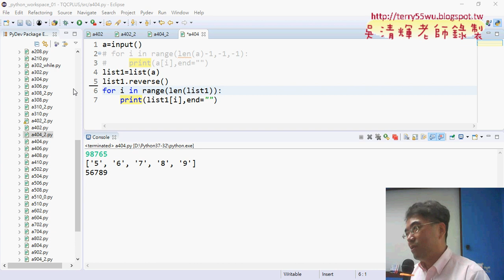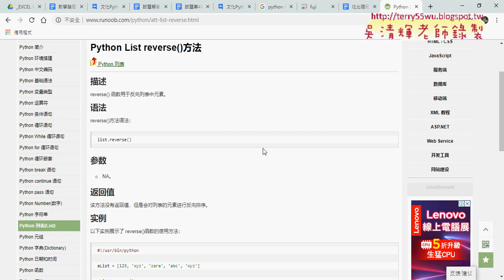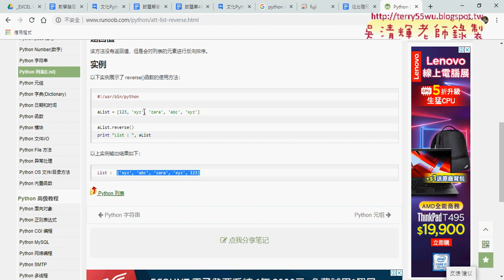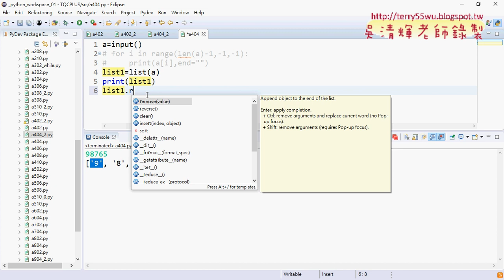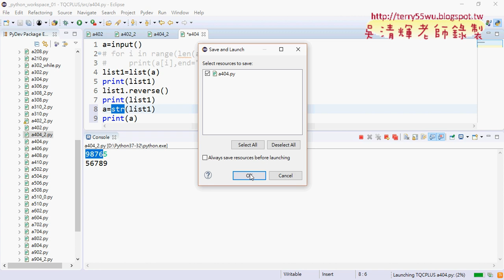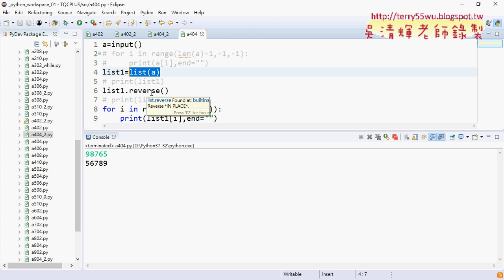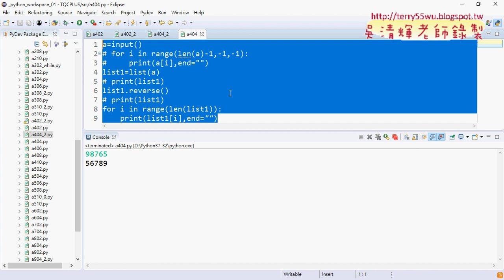02 用reverse方法翻轉字串